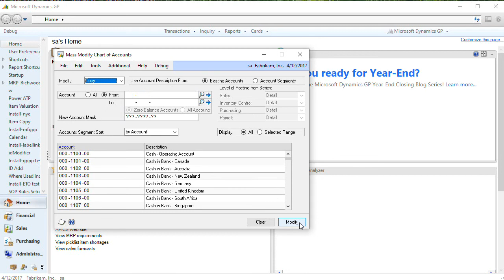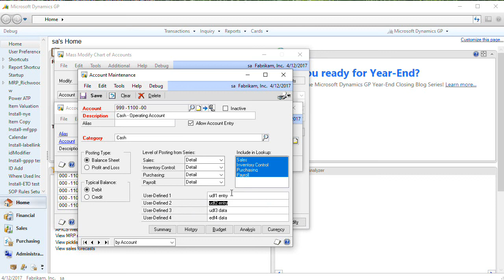GP PowerPack Tweaks: GL-Copy UDFs